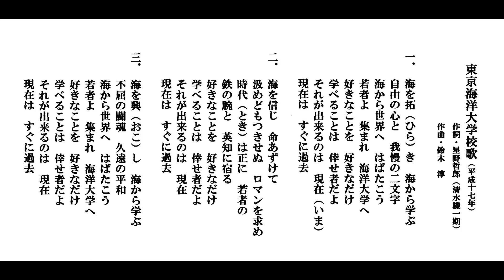A32 東京海洋大学校歌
校歌 は、高等商船学校（現東京海洋大学）OBの 星野哲郎 作詞、 鈴木淳 （ 早稲田大学 出身）の作曲で、 2005年 に制定された。 2017年度に設置された。 2017年度に海洋科学部を改組して設置された。 船舶運航技術や情報技術、海事に関する全ての技術的問題を研究する。 航海士 を育成してきた経緯から学内では「デッキ (=甲板の意)」とも呼ばれる。
創立: 1875年
大学設置: 2003年
学校種別: 国立
設置者: 東京海洋大学
東京海洋大学 - Wikipedia